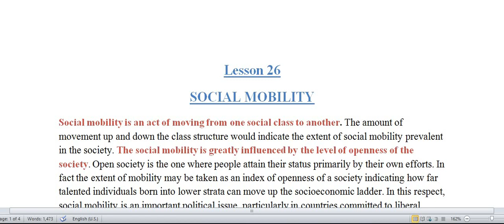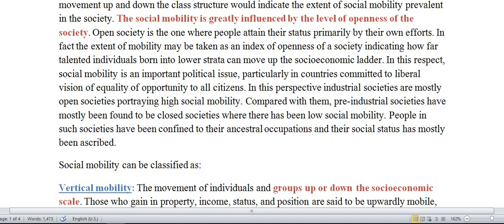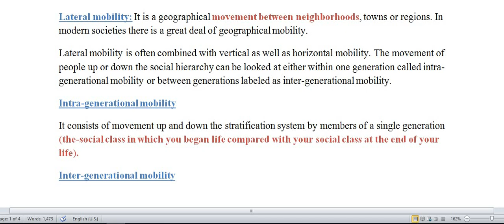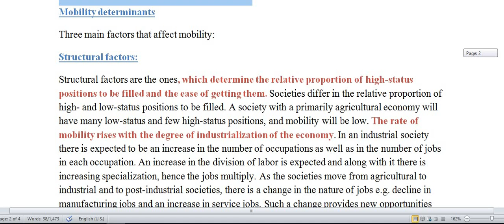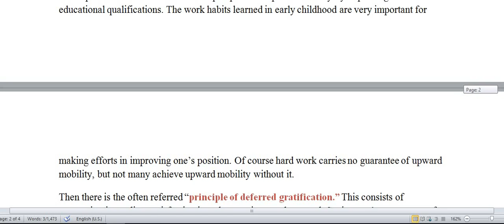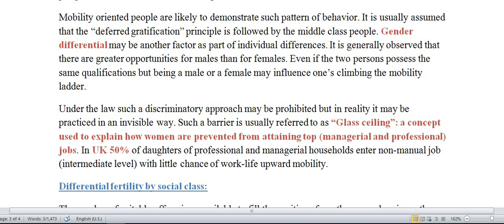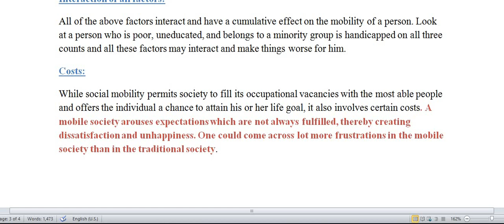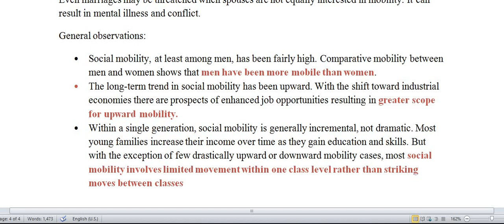SOC101||Lecture#26||short video||Culture Mobility